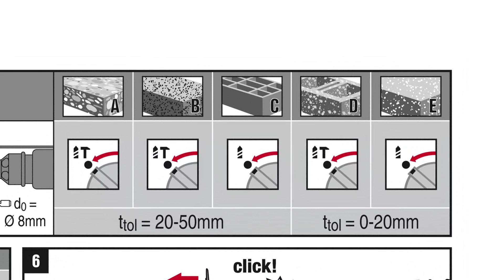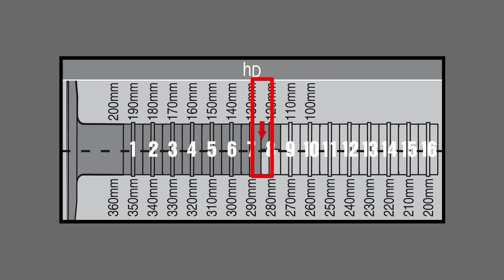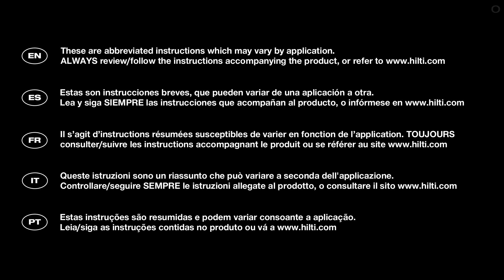ANLEITUNG Wie verwendet man den WDVS Schraubdübel D 8-FV?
Der Schraubdübel D 8-FV und das spezielle Setzwerkzeug wirken in einzigartiger Weise zusammen und bilden das wahrscheinlich einfachste WDVS Schraubdübelsystem auf dem Markt. Der Dübel ist geeignet für dem Einsatz auf Ausgleichsschichten und Styropor und ist eine Universallösung für Beton, Vollzeigel oder Hohllochzeigel.